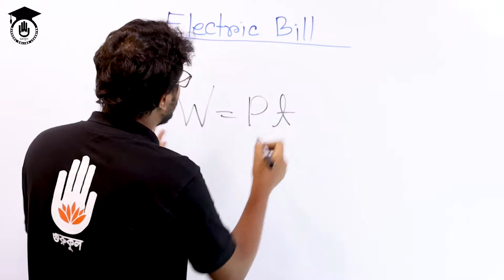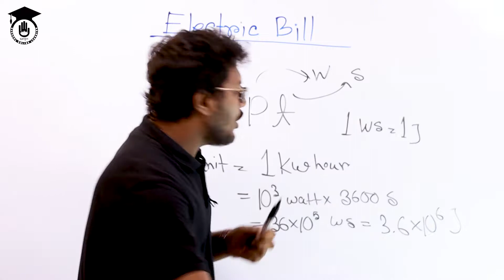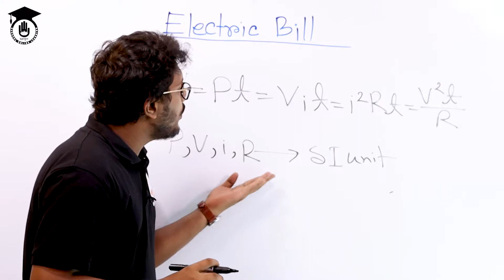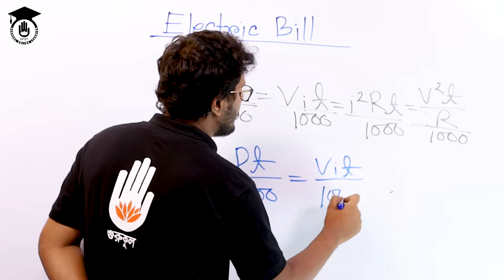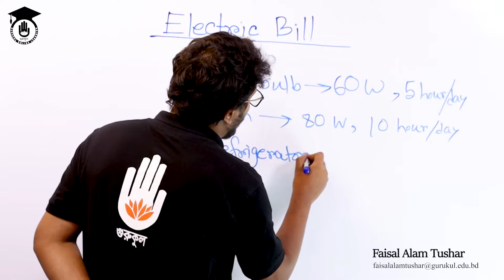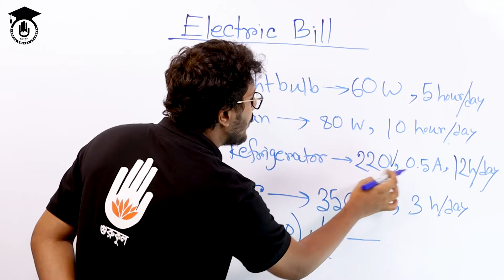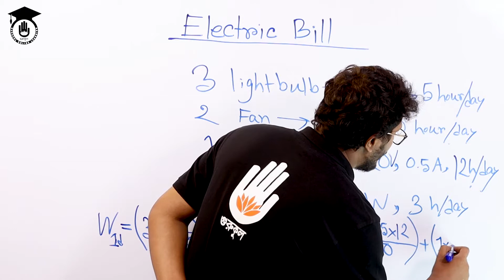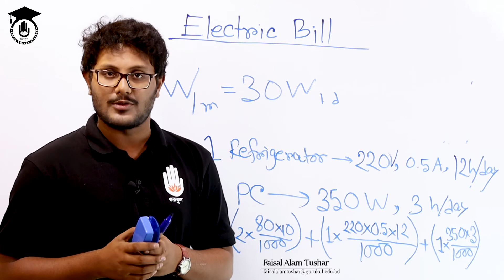Polytechnic Basic Electricity- ইলেকট্রিক বিল ক্যালকুলেশন | Electrical & Electronics Gurukul [GOLN]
ইলেকট্রিক বিল ক্যালকুলেশন [ Electric Bill Calculation ] আজকের আলোচনা বিষয় | ইলেকট্রিক বিল ক্যালকুলেশন [ Electric Bill Calculation ] ক্লাসটি পলিটেকনিক বেসিক ইলেক্ট্রিসিটি ৬৬৭১১ [Polytechnic Basic Electricity, 66711] কোর্সের অংশ| বৈদ্যুতিক বিল কিভাবে হিসাব করতে হয় তা নিয়ে আলোচনা করা হয়েছে এই ক্লাসে। বিল হিসাবের বিভিন্ন একক নিয়েও আলোচনা করা হয়েছে।

ইলেকট্রিক বিল ক্যালকুলেশন [ Electric Bill Calculation ] ক্লাসটি নিয়েছেন ফয়সাল আলম তুষার [ Faisal Alam Tushar]।